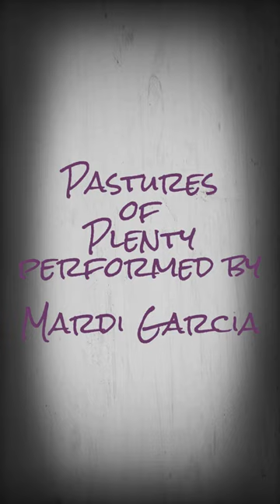My Land I'll Defend With My Life If Need Be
Pete Seeger made this song famous, others have done remakes on it. This version is one I learned from Richard Shindell, songwriter. Gives me a chance to yodel a bit too!

Enjoy this live recording Nunces Recording Studios from Athens Georgia 2016

Talk to the Quantum Rebel on Twitter